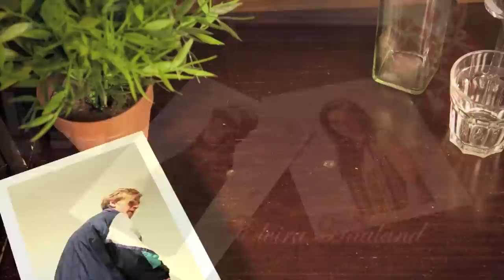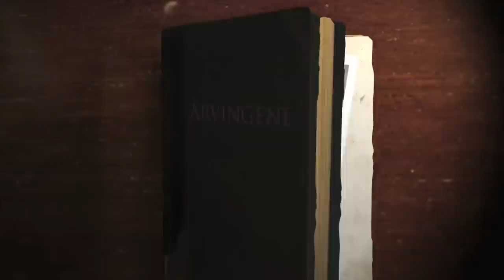Episode 1 "Død Fisk" Arvingene Julekalender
Familien Gyldenhorn er samlet til begravelse for familiefisken Waldemar. Georg legger frem planene som skal gjøre familien til den ledense produsenten av merkekjøtt i Oslo øst.